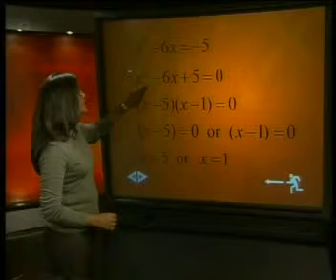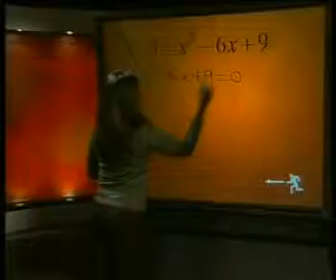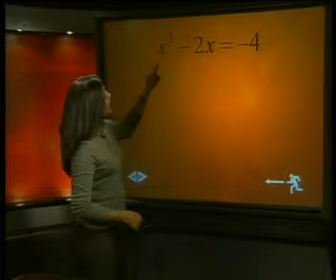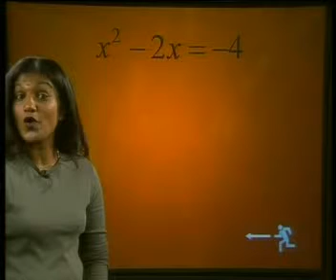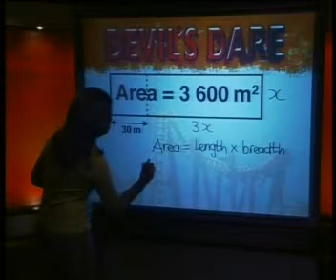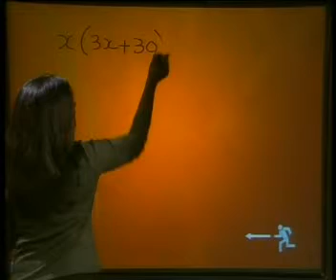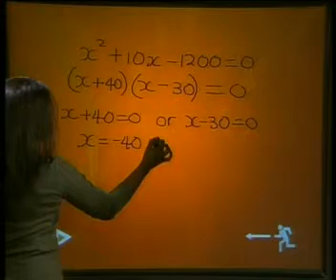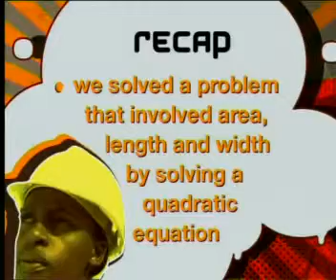Mathematics - Quadratic Equations: Finding the Number of Roots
This is the 3rd lesson in the series, "Quadratic Equations." It shows how to solve quadratic equations that have one or no roots and how to apply a quadratic equation to solve a real-world problem.